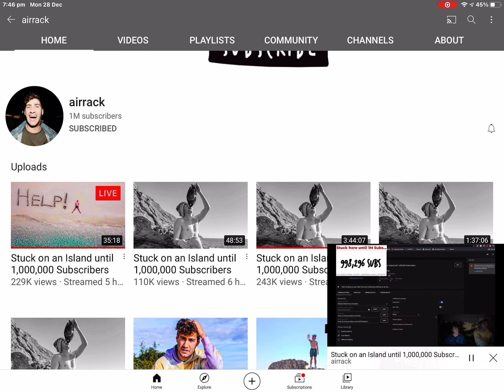Airrack has reached 1M Subscribers